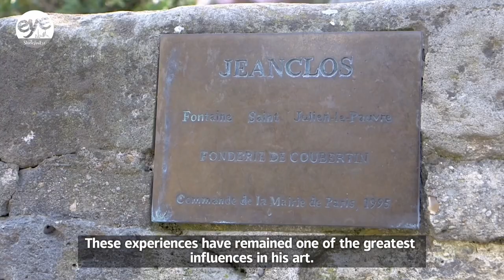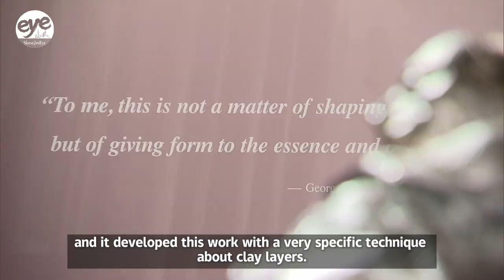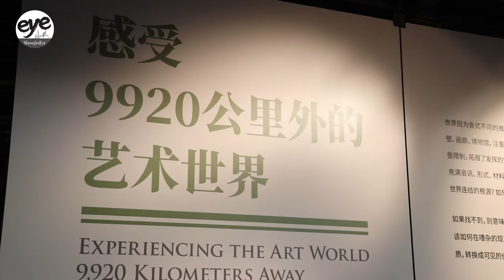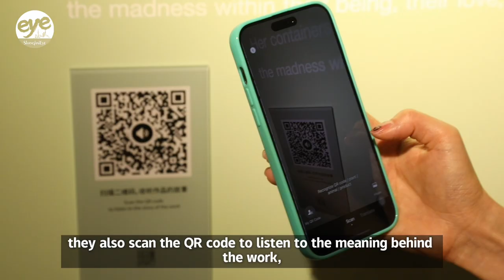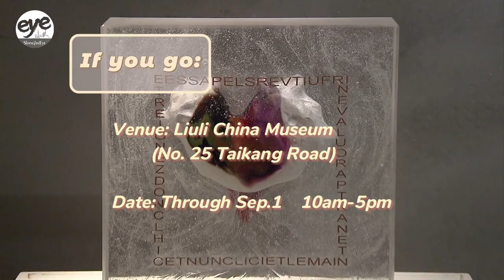French Contemporary Art Exhibit at Liuli China Museum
These artworks are on loan from Galerie Capazza, which is within a castle built during the 17th century. The exhibition at Liuli China Museum commemorates the 60th anniversary of diplomatic ties between China and France. Galerie Capazza is now home to creations from more than 80 artists with a wide range of media and styles in a space of 2,000 square meters.